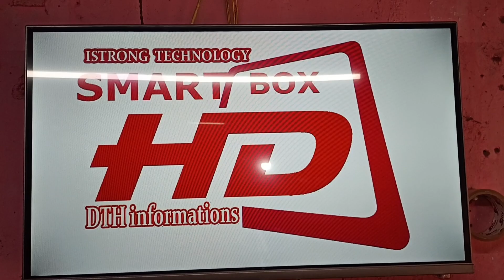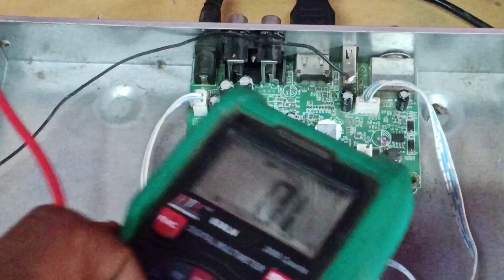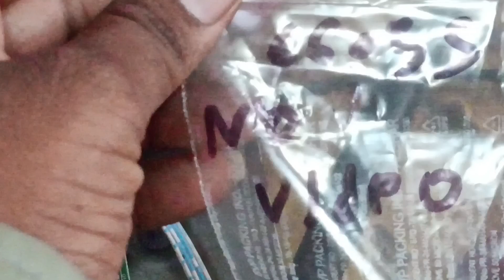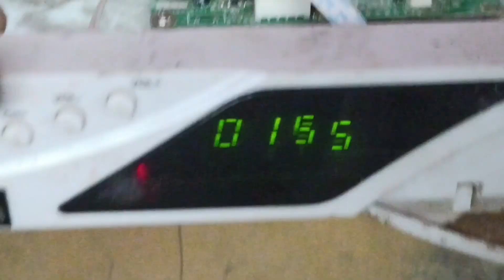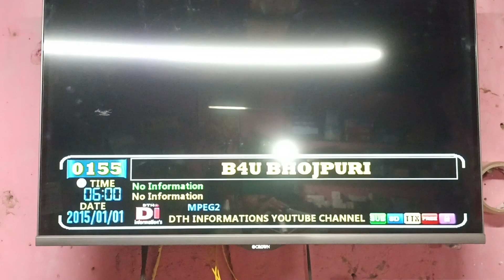DD free dish mpeg4 set top box on problem